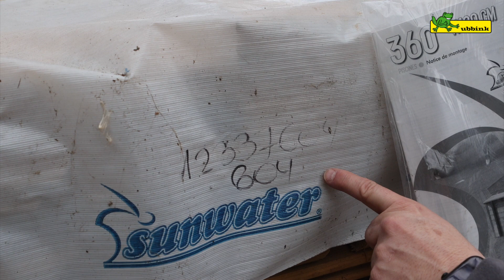SUNWATER - 360 ALL IN ONE Pools